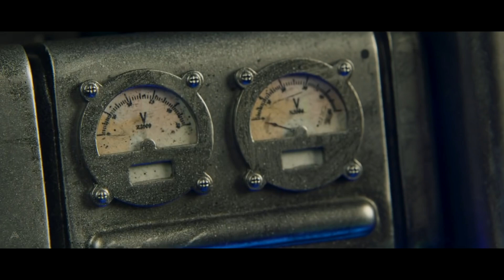MAGICPLAYA - Wicked Game | Hellboy vs. Giants